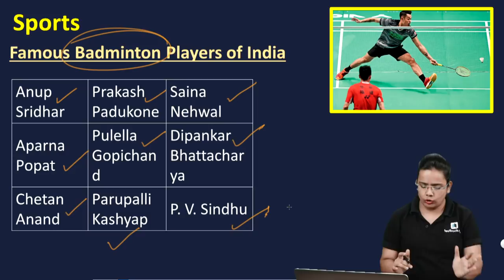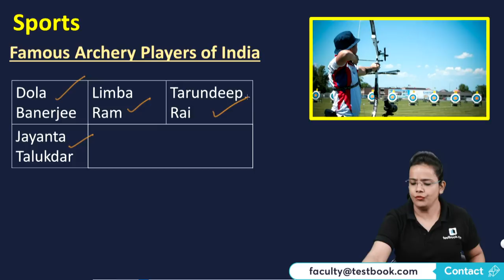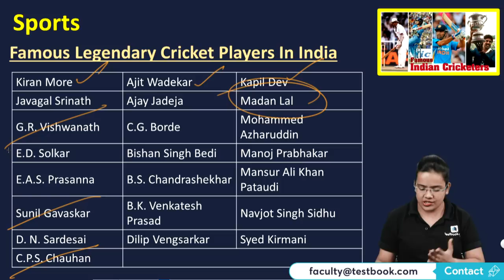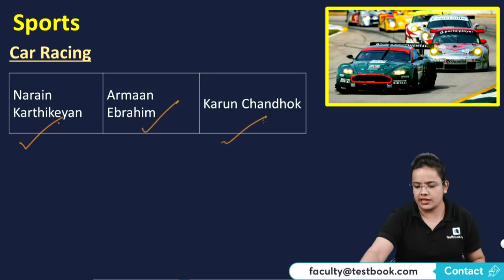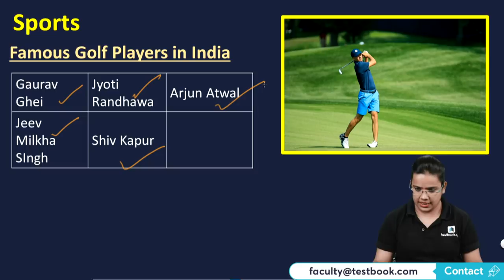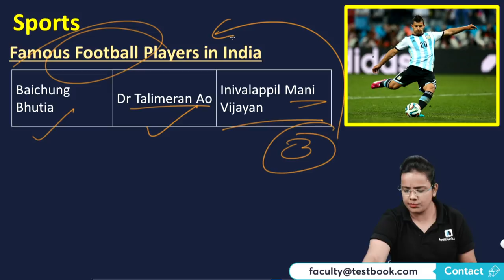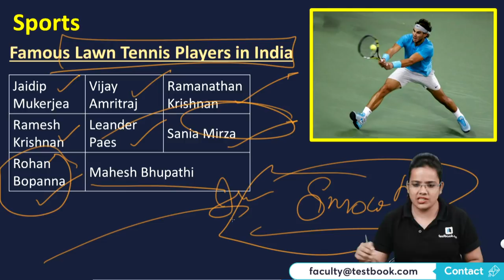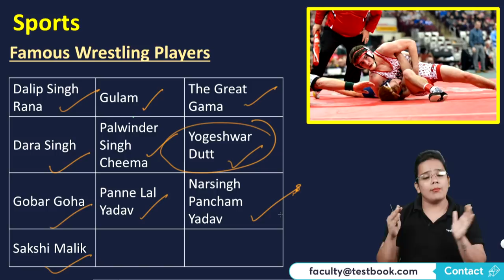Famous Sports Personalities of India | GK Tricks for RRB NTPC 2019 | General Studies | Shefali Ma'am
Here's the complete list of all the Famous Sports Personalities of India. Note down their names & revise them later to Crack RRB NTPC 2019 Exam!